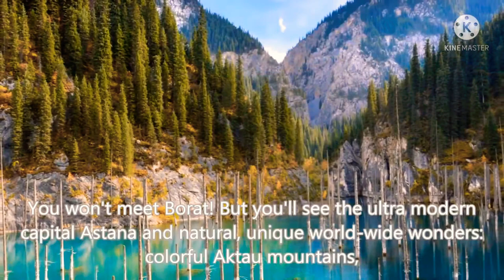Top 10 best place to visit in 2021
best place to travel
top 10 travel destination 2021